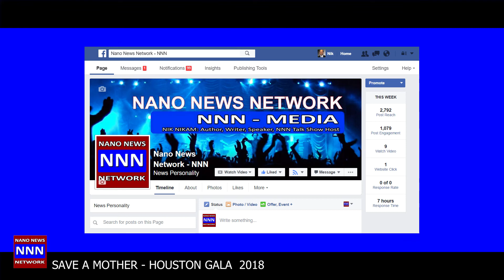SAVE A MOTHER HOUSTON GALA 2018 INTRO SONGS NNN